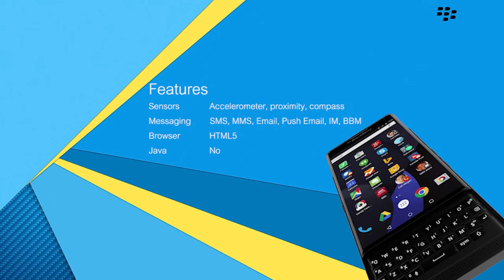Blackberry Priv First Look | Features And Specifications | Android Phone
Network  Technology

Keyboard  QWERTY
SIM  Nano-SIM
  - Capacitive touch 4-row BlackBerry keyboard
CPU  Dual-core 1.8 GHz Cortex-A57 & quad-core 1.44 GHz Cortex-A53
Camera  Primary  18 MP, Schneider-Kreuznach optics, optical image stabilization, phase detection autofocus, dual-LED (dual tone) flash
Loudspeaker  Yes
3.5mm jack  Yes
Comms  WLAN  Wi-Fi 802.11 a/b/g/n/ac, Wi-Fi Direct, hotspot
NFC  Yes
Radio  No
USB  microUSB v2.0 (SlimPort 4K)
Features  Sensors  Accelerometer, altimeter, gyro, ToF proximity, compass
Messaging  SMS, MMS, Email, Push Email, IM, BBM
Browser  HTML5
Java  No
- Optional Wireless Charging (Qi/PMA-enabled)
- MP3/WAV/eAAC+/FlAC player
- MP4/H.264 player
- Photo/video editor
- Document viewer
Battery     Li-Ion 3410 mAh battery
Stand-by
Talk time